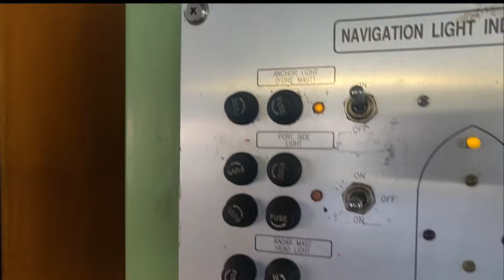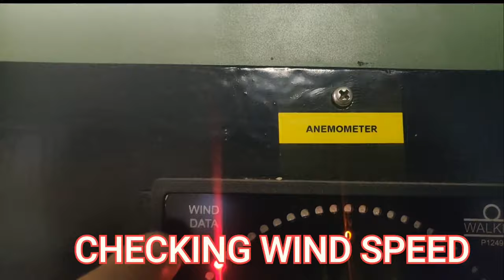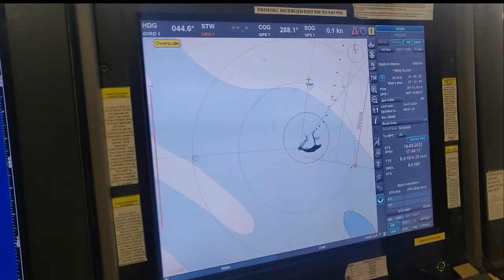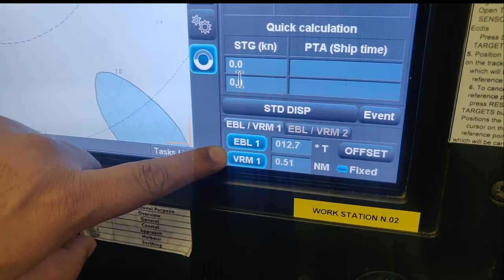Proper anchor watch keeping procedure on ship ?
Proper anchor watckeeping procedure on ship ?
bridge watchkeeping

-Anchor
-Anchor watch
-Bridge watchkeeping duties
-Bridge watchkeeping levels
-Bridge watchkeeping procedures
-anchor watch round
-things to keep in mind during anchor watch on ship
-Gp rsecondofficer
-gp rating course in merchant navy
-what is gp rating course
-gp rating course salary
-Second officer in merchant navy
-Third officer
-Chief officer
-Deck cadet
-fees for gp rating course
-gp rating course details

sailor_syed